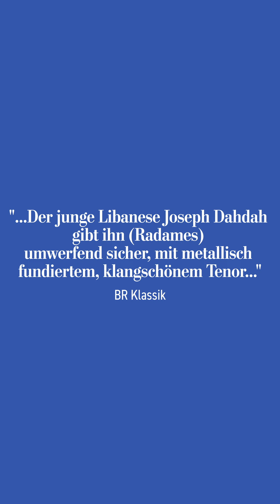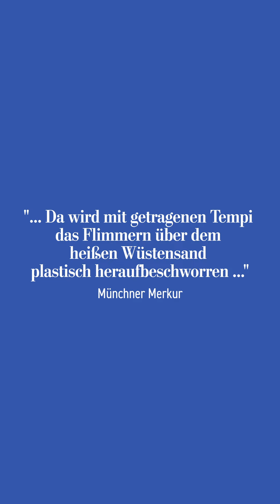Aida Immling Festival 2024 Tailer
OPER IN VIER AKTEN VON
GIUSEPPE VERDI
ITALIENISCH | DEUTSCHE ÜBERTITEL

Die Oper “Aida” von Giuseppe Verdi ist zweifellos ein Meisterwerk, das die Unsterblichkeit der Liebe in den Mittelpunkt stellt. Diese epische Liebesgeschichte zwischen Aida, der äthiopischen Königstochter, und Radamès, dem ägyptischen Heerführer, fasziniert nicht nur durch ihre emotionale Tiefe, sondern auch durch ihre kulturelle Vielfalt.

Die Erfolgsgeschichte von “Aida” erstreckt sich über verschiedene Kulturen und bleibt eines der bedeutendsten Bühnenwerke aller Zeiten. Als Verdi den Kompositionsauftrag aus Kairo erhielt, wurde von ihm verlangt, eine Oper im “ausschließlich ägyptischen Stil” zu schaffen. Verdi, der Superstar der italienischen Oper, zeigte sich zunächst skeptisch: “Eine Oper für Kairo komponieren! Puh! Ich gehe nicht hin, sie zu inszenieren, weil ich fürchten müsste, dort mumifiziert zu werden…”

Trotz dieser anfänglichen Bedenken wagte Verdi das Abenteuer und schuf mit “Aida” ein Werk, das am Heiligabend 1871 uraufgeführt wurde. In diesem denkwürdigen Moment verschmolzen abendländische und morgenländische Sehnsüchte nach Exotik zu Hochkultur. Die Oper entführt das Publikum in eine Welt voller Leidenschaft, Intrigen und opulenter Musik, die die Schönheit und Tragik der Liebe zwischen Aida und Radamès auf einzigartige Weise zum Ausdruck bringt.

So wird “Aida” nicht nur als künstlerisches Meisterwerk, sondern auch als kulturgeschichtliches Phänomen betrachtet, das die Brücke zwischen verschiedenen Welten schlägt und die zeitlose Botschaft von Liebe und Opferbereitschaft in den Mittelpunkt rückt.

MUSIKALISCHE LEITUNG: CORNELIA VON KERSSENBROCK
INSZENIERUNG & KONZEPTION: LUDWIG BAUMANN
BÜHNENBILD: PROF. DR. NIKOLAUS HIPP
KOSTÜMBILD: CAMILLA WITTIG

FESTIVALCHOR IMMLING
FESTIVALORCHESTER IMMLING

SPIELDAUER: CA. 2.5 STUNDEN
+ CA. 30 MINUTEN PAUSE